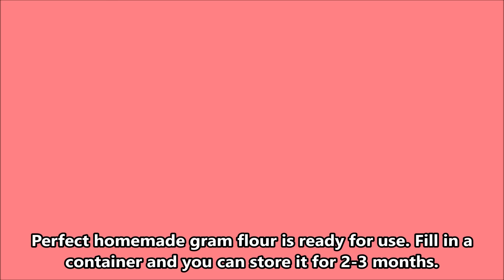घर पर मिंटो में बनाये बेसन~How to make Gram Flour at home~Besan~Chane Ka aata~Food Connection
Besan/gram flour is one of the most important ingredients in our Indian kitchen. We can prepare a lot of things from the gram flour. Besan is used in making many type of vegetables, sweets and savoury items. Today we are going to show a very basic and useful video on the process of making gram flour (Besan) at home in an easy and convenient method. And by using different types of seive we can have any types of Besan which is used in Indian Cooking.

Suggested videos -

Besan banane ka perfect tarika, food, hindi, besan, gram flour, how to make besan at home, gram flour making recipe, chane ka aata banane ka tarika, homemade besan recipe, how to make gram flour at home, mota besan banane ki vidhi, ghar par besan peesne ka aasaan tarika, how to grind gram flour, chana dal, lentil flour, basic recipe, chana nu lot banavani reet, flour making process, flour mill, food connection, besan recipe in hindi, madhulika, simple, quick, easy, best, besan barfi, besan burfi, besan pak, besan laddoo